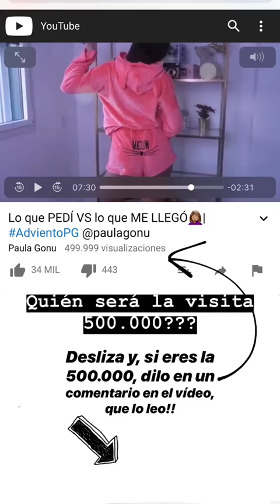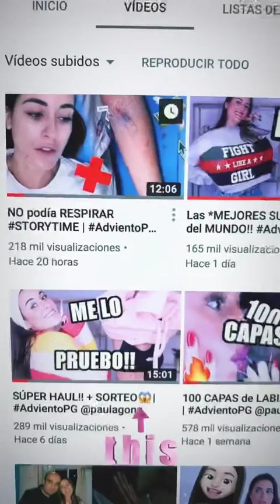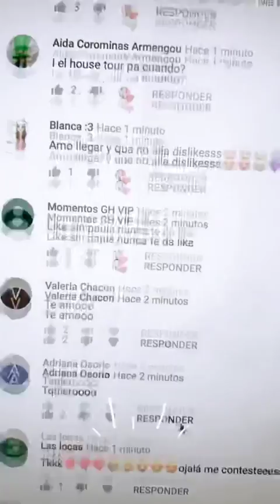PAULA GONU @PAULAGONU INSTAGRAM STORIES COMPILATION 12 DE DICIEMBRE DEL 2018